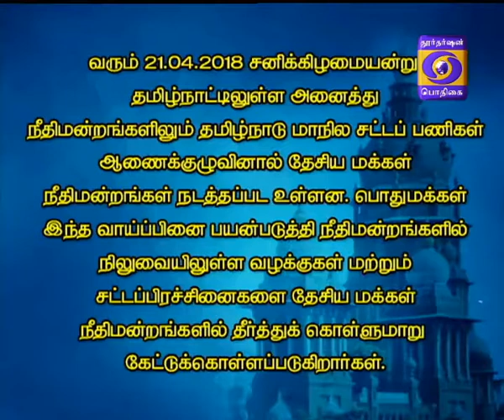Needhimandra Seidhigal 28-04-2018